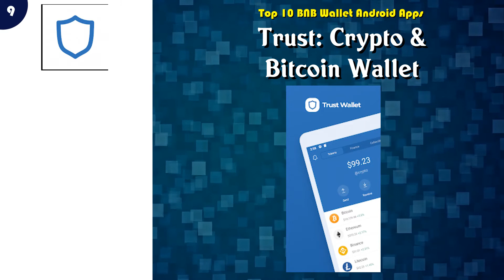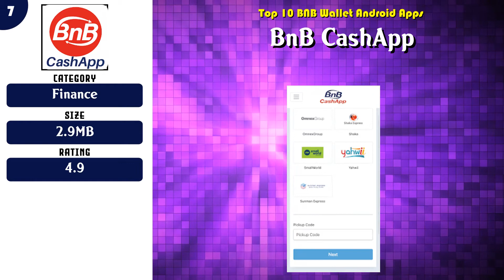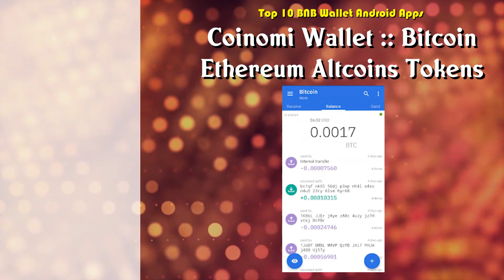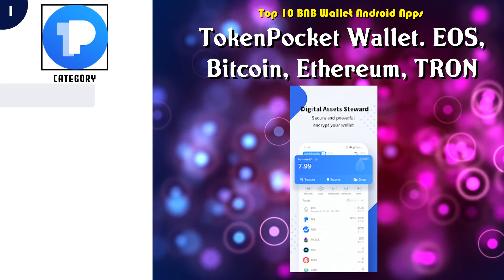Top 10 BNB Wallet Android App | Review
Top rated 10 BNB Wallet Android Apps

 -- 1 TokenPocket Wallet. EOS, Bitcoin, Ethereum, TRON

Content of this Video:
10 best Free BNB Wallet Android Apps

Most downloaded Free BNB Wallet Android Apps